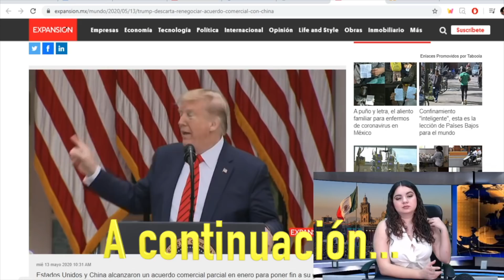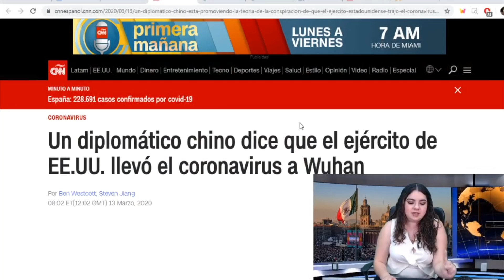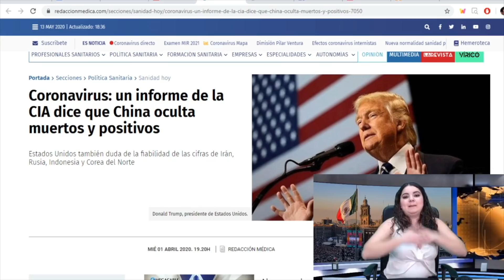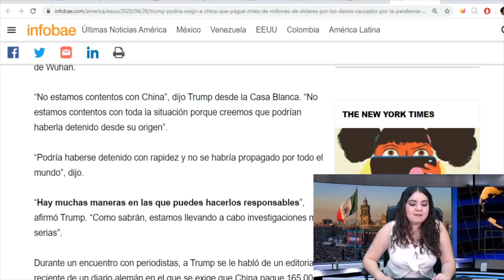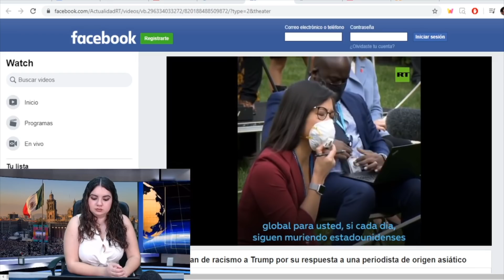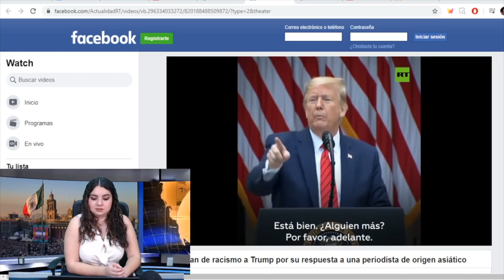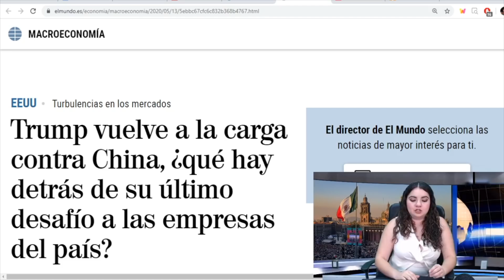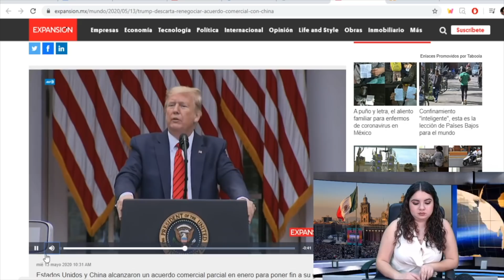¡Ya Valió! Trump Arremete Contra Reportera Enviada De Asia; USA y China Preparan Lo Peor